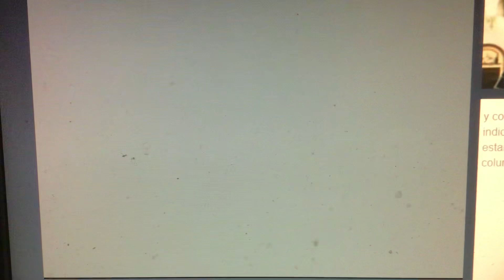WFDC Noticias Univision Washington Hoy a las Seis apertura parcial 28 de Junio de 2010